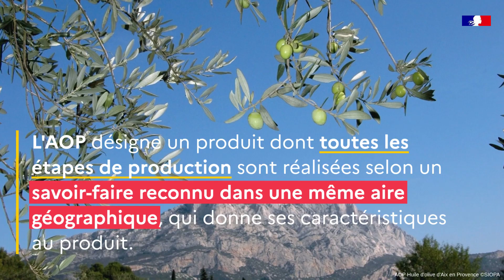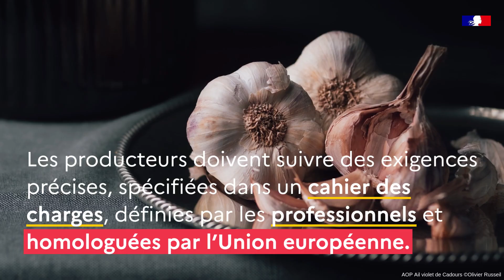Qu'est-ce que l'AOP (appellation d'origine protégée) ?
L’Appellation d’origine protégée (AOP) désigne un produit dont toutes les étapes de production sont réalisées selon un savoir-faire reconnu dans une même aire géographique, qui donne ses caractéristiques au produit.

C’est un signe européen qui protège le nom du produit dans toute l’Union européenne.

La notion de "terroir", fondement de l'appellation d’origine protégée.

Le terroir est un des socles historiques des AOP. Un terroir est un espace géographique délimité, dans lequel une communauté humaine construit au cours de son histoire un savoir collectif de production, fondé sur un système d’interactions entre un milieu physique et biologique, et un ensemble de facteurs humains. Les itinéraires socio-techniques ainsi mis en jeu, révèlent une originalité, confèrent une typicité et aboutissent à une réputation, pour un bien originaire de cet espace géographique.

AOP et AOC, quelle différence ?

L’enregistrement à l’échelle européenne d’une AOP garantit une protection du nom du produit au sein de l’UE, rassurant ainsi les  consommateurs quant à son authenticité et à sa qualité. L’appellation d'origine contrôlée (AOC) est une étape de reconnaissance nationale obligatoire avant qu’une dénomination ne soit enregistrée en AOP et protégée à ce titre au niveau européen.

L’AOC permet en outre de protéger sur le territoire français des produits dans des domaines non couverts par la réglementation européenne, tels que le bois. Seuls les produits viticoles gardent le droit de porter la mention AOC s’ils le souhaitent.

Les engagements de l'AOP

Les matières premières et les processus de transformation doivent provenir d'un terroir délimité.
Les producteurs doivent suivre des exigences précises, spécifiées dans un cahier des charges, définies par lesprofessionnels et homologuées par l'Union européenne.
Les produits sont soumis à des contrôles rigoureux effectués par des organismes certifiés par l'État.